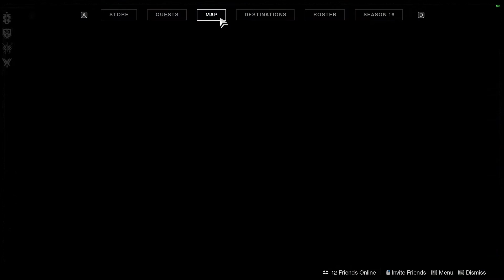Destiny 2 Shadowkeep Campaign Gameplay Walktrough Part 4 - Hunt The Nightmare Of Omnigul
Destiny 2 Shadowkeep Campaign Gameplay Walktrough Part 4 - Hunt The Nightmare Of Omnigul, Nightmare Hunt Anguish